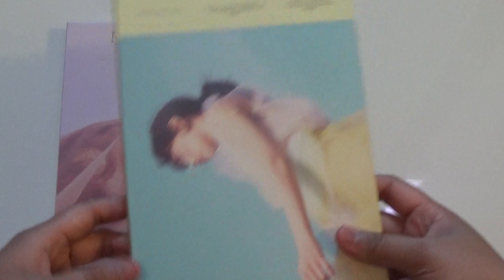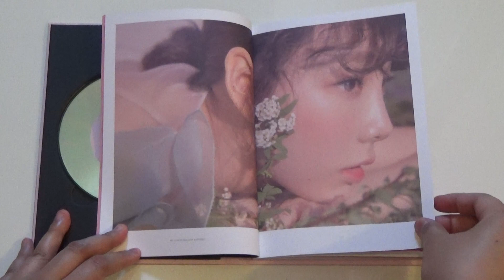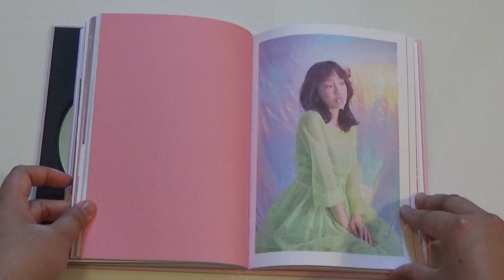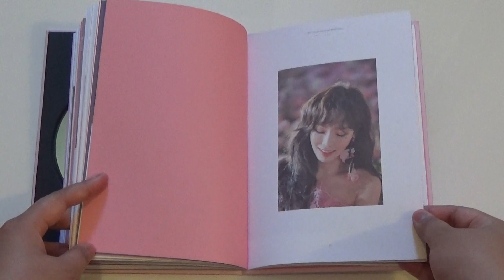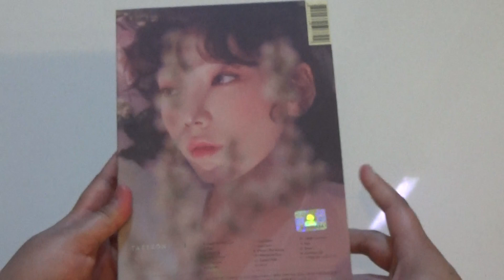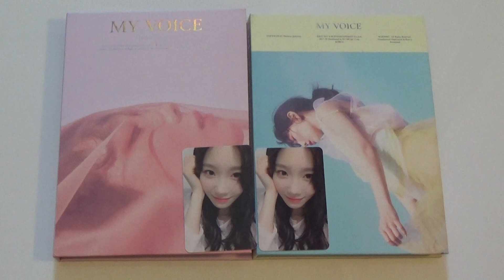[UNBOXING] TAEYEON 태연 MY VOICE DELUXE EDITION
TAEYEON 1ST FULL LENGTH ALBUM DELUXE EDITION SKY & BLOSSOM VER.
태연 첫정규 앨범 "MY VOICE"

TRACKLIST:
1. "Make Me Love You"
2. "Fine"
3. "Cover Up"
4. "Feel So Fine" (날개)
5. "I Got Love"
6. "I'm OK"
7. "Time Lapse"
8. "Sweet Love"
9. "When I Was Young"
10. "I Blame on You"
11. "Lonely Night"
12. "11:11"
13. "Love in Color" (수채화)
14. "Fire"
15. "Eraser"
16. "Curtain Call"
17. "Time Spent Walking through Memories" (CD bonus track)

Sky or Blossom VER CD + Photocard will be for sale $22 shipped in the US with tracking.

DM on Instagram @suju_kyu if interested.